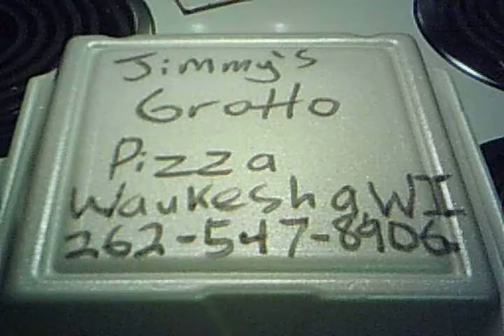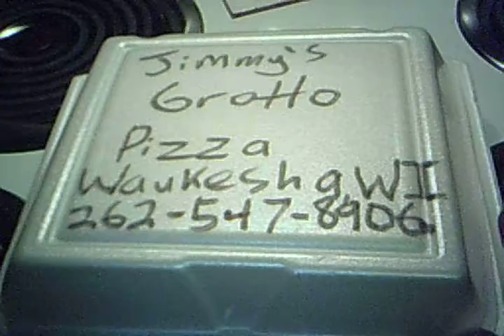Jimmy's Grotto Ponza Rotta for dinner 1/13/2012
i had a sausage, bacon, with extra sauce Ponza Rotta from JImmy's Grotto last night for dinner.  i'm a meat lover, and this really hits the spot.

Ponza Rottas is pretty much a medium pizza, folded in half like a hot pocket. you can have it topped anyway you want.

JIMMY'S GROTTO
314 E. MAIN ST.

1/13/2012